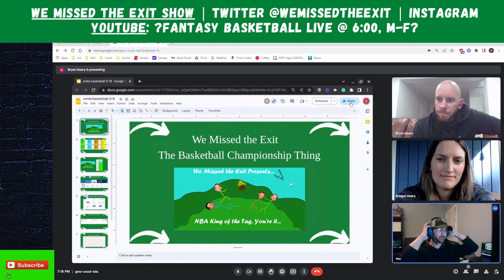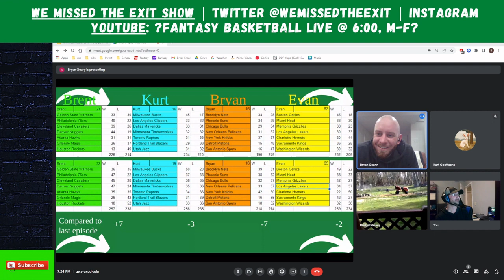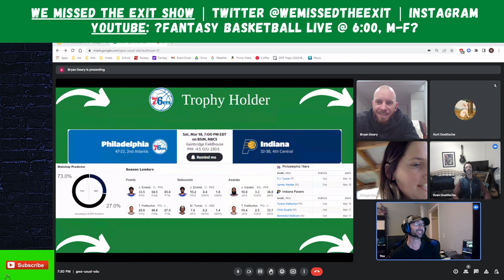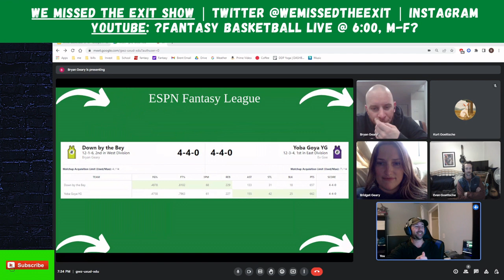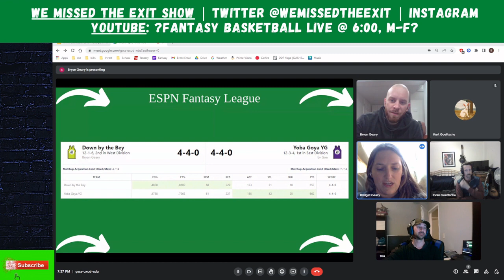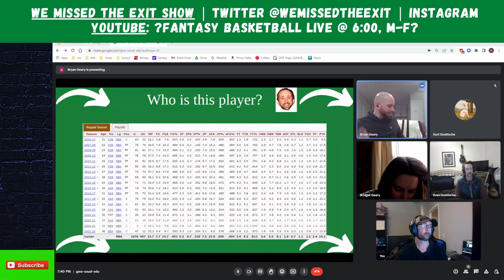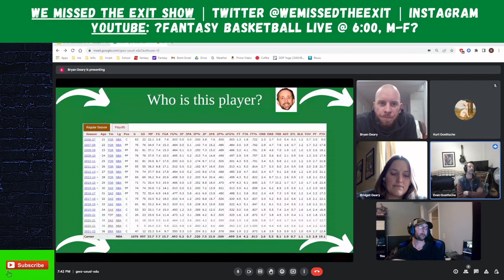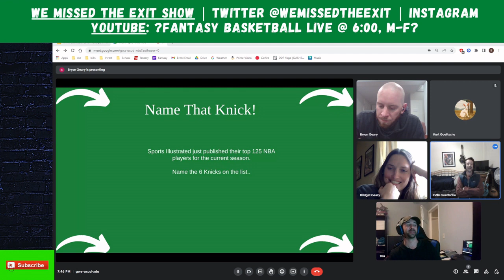Expert NBA Analyst | King of the, Tag You're It | Ep 15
Description:

Intro: 0:00
Game Explanation: 0:25
Standings: 2:06
Recap: 4:22
Trophy Holder Matchup: 6:07
Trophy Holder Schedule: 9:35
Fantasy League Update: 13:26
Who is that?, Part 1: 15:15
Who is that?, Part 2: 16:26
Name those Knicks!: 20:08
Outro: 22:40

Effects - Sound Effect by Pixabay